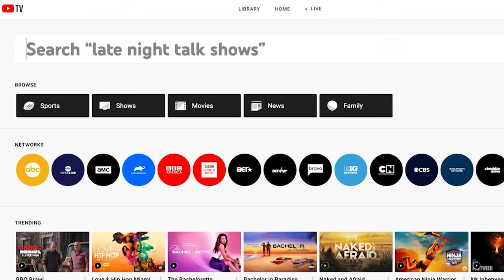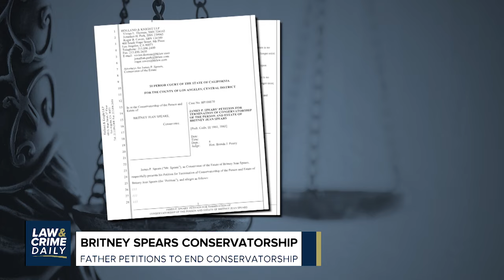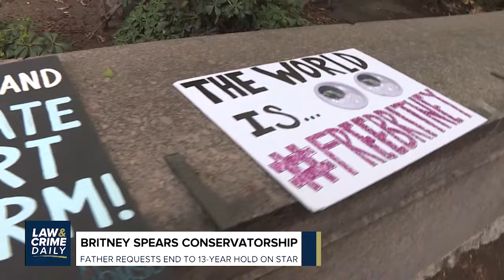L&C Daily: Robert Durst -Closing Arguments Begin in the Real Estate Heir's Murder Trial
With the release of The Jinx Part 2 let's take a look back at the Robert Durst Trial. L&C Daily: Robert Durst - Closing Arguments Begin in the Real Estate Heir's Murder Trial

Tonight on Law&Crime Daily...

Closing arguments begin in the trial of real estate heir Robert Durst.
Britney Spears' father petitions to be removed from her conservatorship.

We hear from a Bill Cosby accuser, Andrea Constand, for the first time since the comedian was released from prison.

New text messages are released in the wake of former Theranos CEO Elizabeth Holmes' trial.

Guest: BernardaVillalona - Former Prosecutor